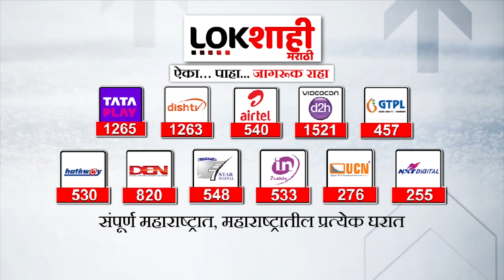Hingoli : Santosh Bangar : संतोष बांगरांच्या ताफ्याला मराठा बांधवांनी दाखवले काळे झेंडे